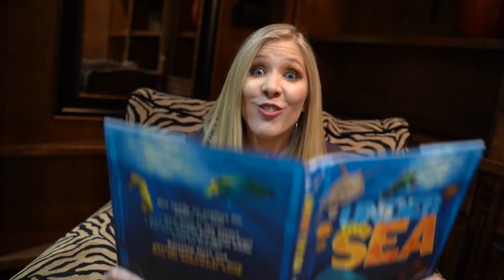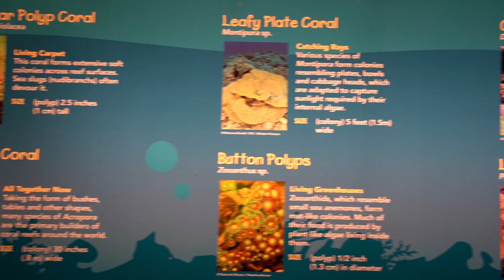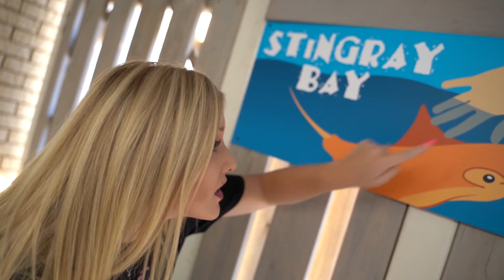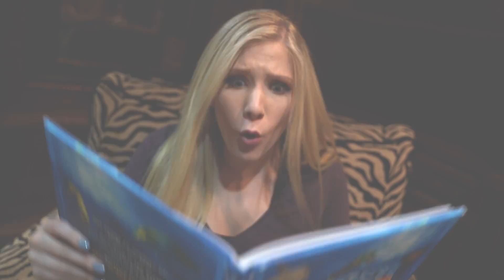I got TRAPPED in an Aquarium for 24 HOURS! - Challenge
I got TRAPPED in an Aquarium for 24 HOURS! - Challenge with Brianna 👊